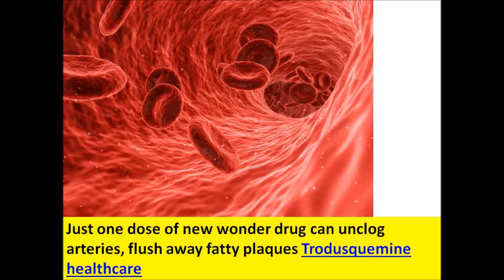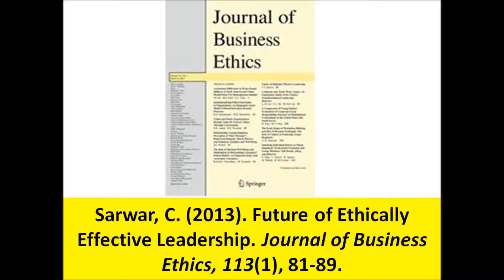Brazil pushes back decision on Bayer Monsanto tie up